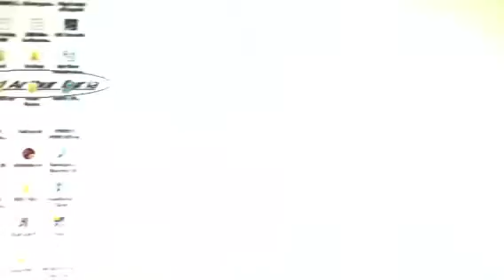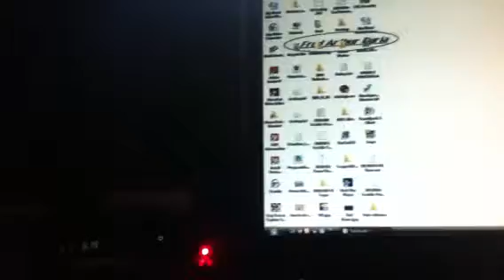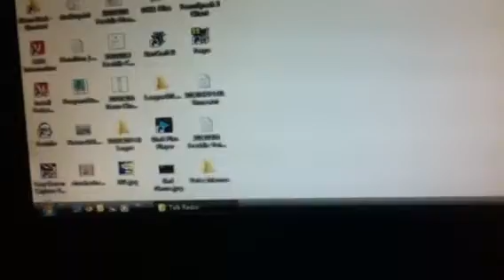The ghost returns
I communicated with the spirit and thought I got rid of it because nothing happened for a few weeks. But then...